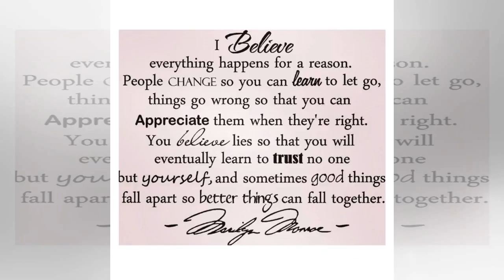Paddy McGuinness’ wife Christine shares cryptic message about 'trusting no one'